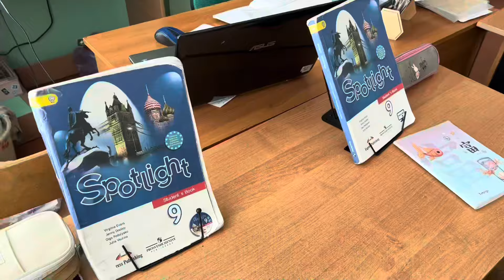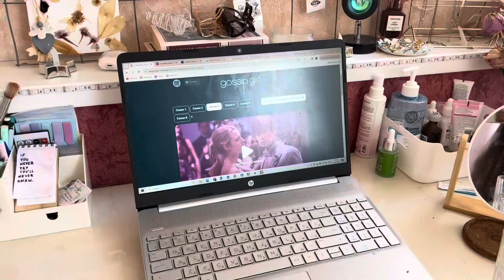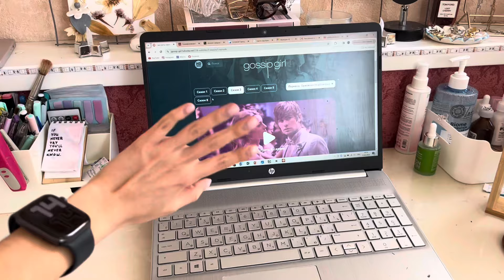мой ШКОЛЬНЫЙ ДЕНЬ | учеба в 9 классе, моя рутина, тренировки, grwm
Проведем сегодня один школьный день из моей жизни вместе?
В сегодняшнем влоге будет моя рутина, учеба, тренировки и многое другое. Надеюсь вам понравится, люблю ♡

Q&A:
Как зовут? Лейла
Сколько лет? 15
На что снимаешь? на iPhone 13 Pro
Где монтируешь? CupCut